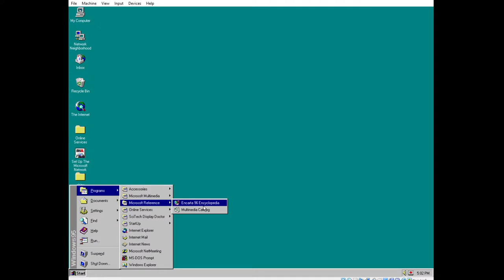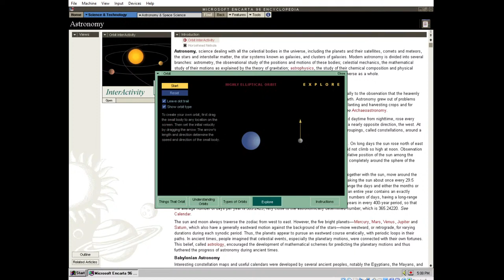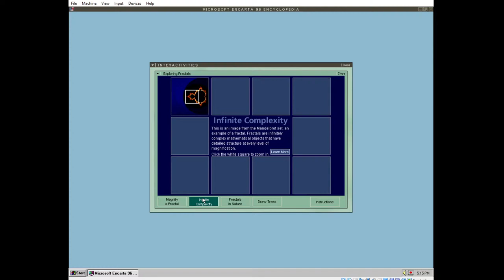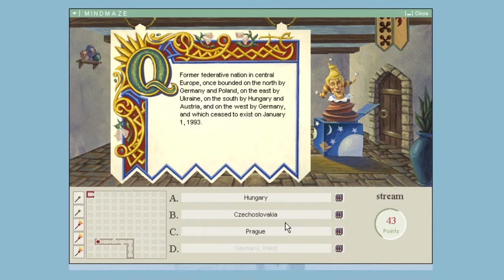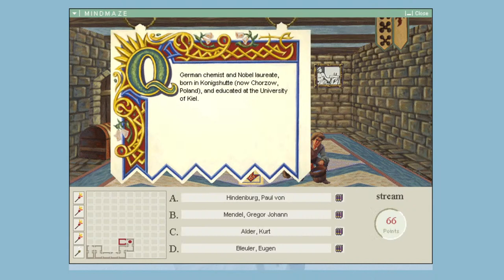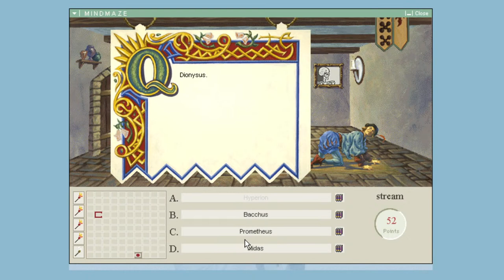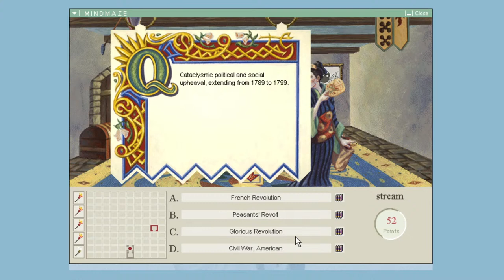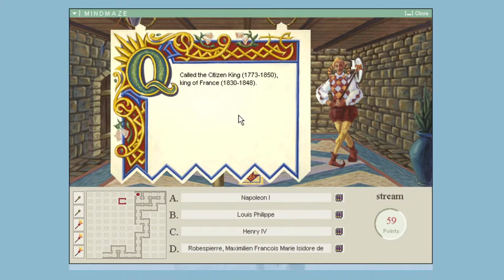(Stream Archive) Failing at Mind Maze - ENCARTA '96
This has basically no historical context, I just wanted to play some Mind Maze! Full of mispronunciations, learning about baseball, and an actually complete playthrough of Mind Maze.